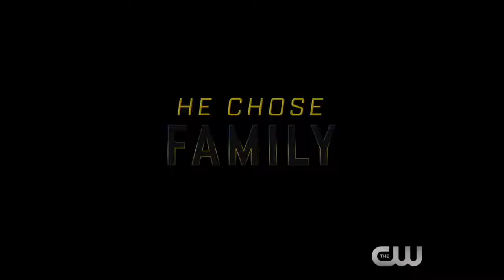Black Lightning First Trailer The CW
Black Lightning is an upcoming American television series that will air on The CW, based on the DC Comics character of the same name. Mara Brock Akil and Salim Akil created the series, which stars Cress Williams as the titular character alongside China Anne McClain, Nafessa Williams, Christine Adams, James Remar, Damon Gupton, and Marvin "Krondon" Jones III. The series sees the retired Black Lightning return to the hero life and its effects on his family life.